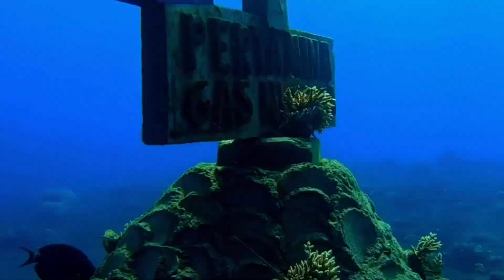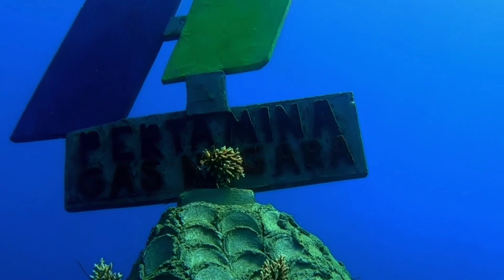Bali TULAMBEN vlog Restauran memiliki Taman laut yang di kenal dunia ll update info terkini 2022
Bali vlog Restauran  memiliki Taman laut yang di kenal dunia ll update info terkini 2022
info bali terkini HOUSE REEF MATAHARI RESORT & SPA ll TULAMBEN BALI INDONESIA UNDERWATER BY TRAVEL VLOG
Tulamben is a small and remote coastal village in East Bali that’s best known as the home of the USAT Liberty shipwreck, one of Bali’s main diving attractions. The village offers a laidback atmosphere with overland terrain that is rough and slightly arid. Even its name loosely translates to ‘rock-strewn’ in the Balinese language. Instead of sandy beaches, you’ll find that the whole coastline of Tulamben is indeed uniquely pebbly.

Most of the Tulamben villagers make a living out of fishing and marine tourism. What Tulamben lacks in overland attractions, it makes up for with its wonderful underwater scenes. Even so, you can enjoy the calm seascapes from the beach and still have a memorable time.

Tulamben in East Bali - one of the highlights of 39 Best Things to Do in Candidasa and East Bali and 5 Best Dive Sites in Bali (Read all about Bali here)